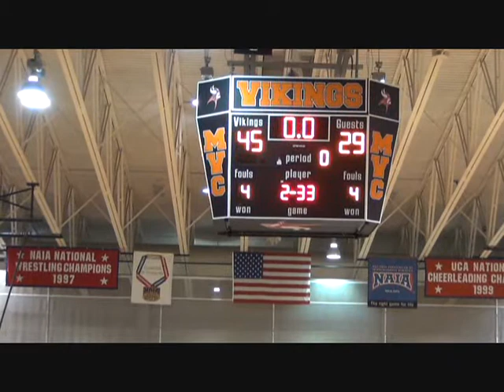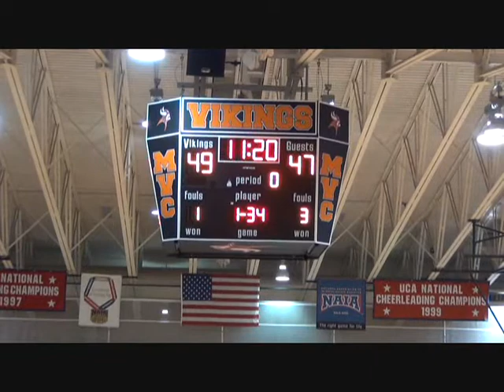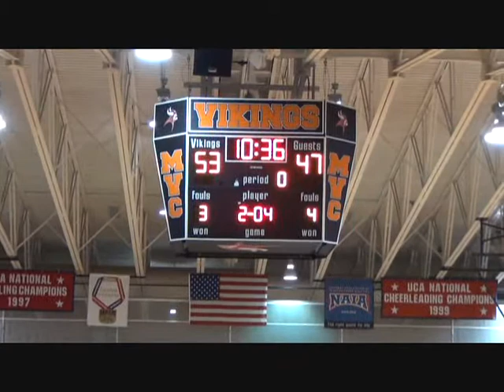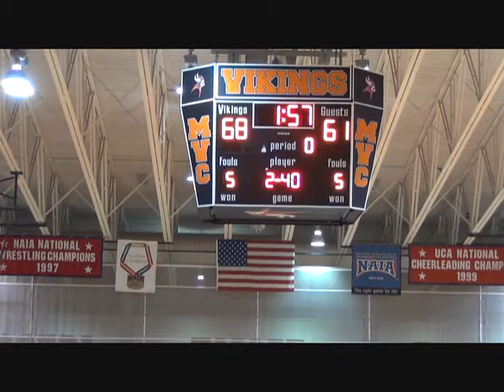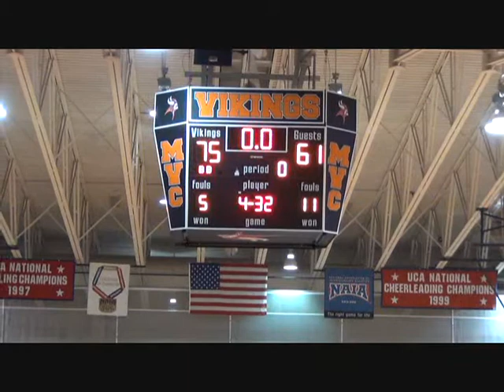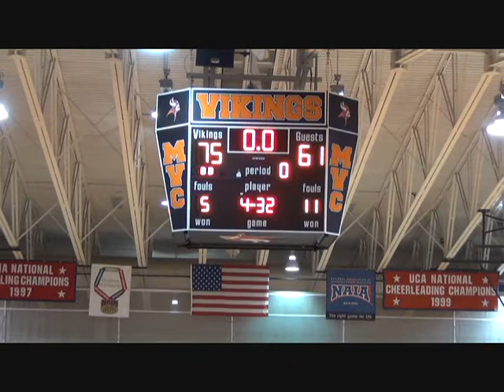Missouri Valley J V Vikings Vs Ottawa University J V Braves